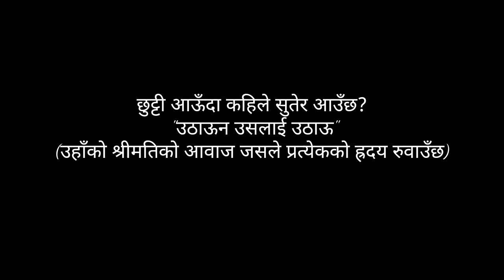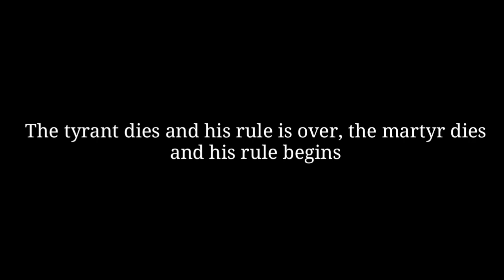GORKHA SAHEED DEEPEN TAMANG ||Tributes paid to Gorkha martyrs || INDIAN ARMY GORKHA REGIMENT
शहीदलाई अन्तिम श्रद्धान्जली
नाम - शहीद श्री दिपेन तामाङ
बिभाग - जिएनआर, आर्टिलेरी
पिता - श्री जग सिंह तामाङ
माता - श्रीमती डोमा तामाङ
पत्नी - श्रीमती उमा तामाङ
छोरा - नानी सचेत तामाङ
video by- Rajiv Khawash and Subham Gurung
Edit- Rajiv Khawash ( 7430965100 whatsapp)